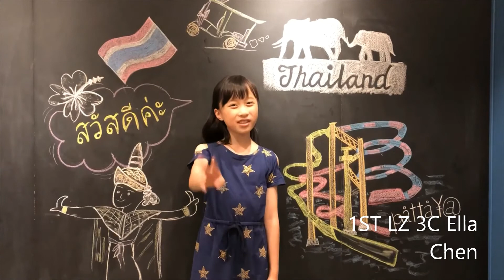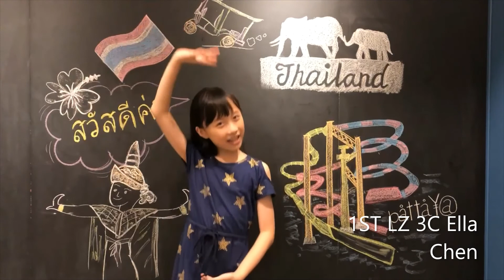American Eagle Institute 2021 Speaking Contest Corporate Flagship Finals TOP 5 - Intensive 3C+3D